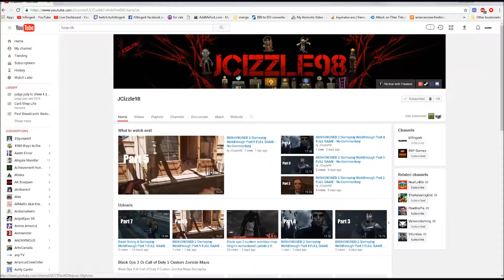South Park The Stick of Truth xbox one Walkthrough (Part 4)